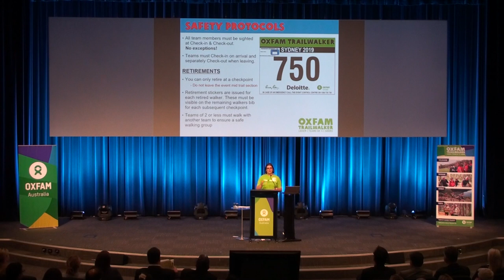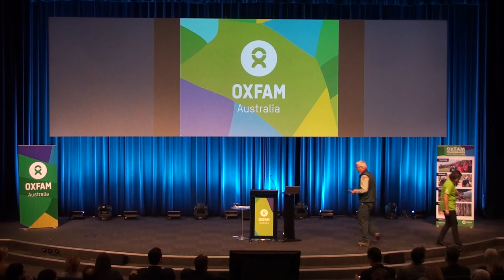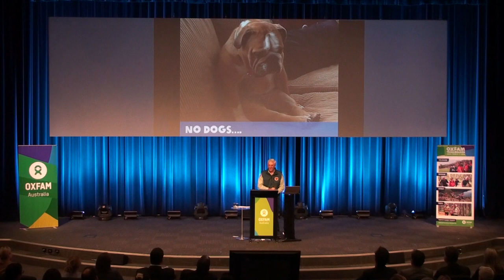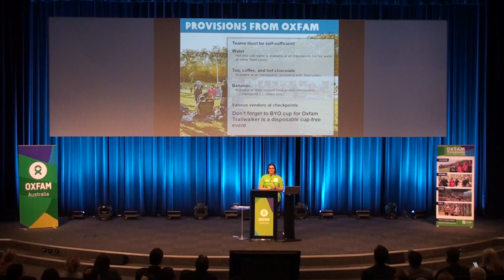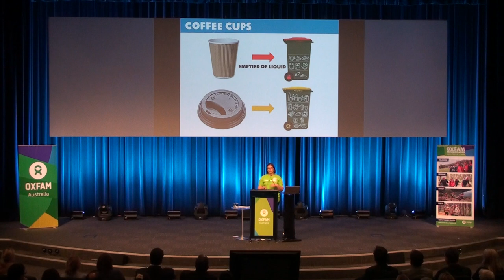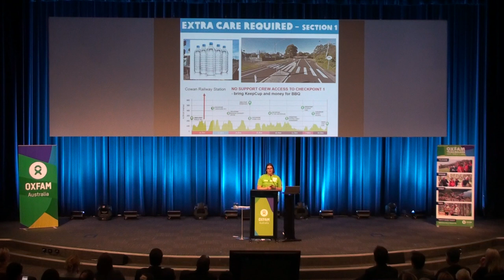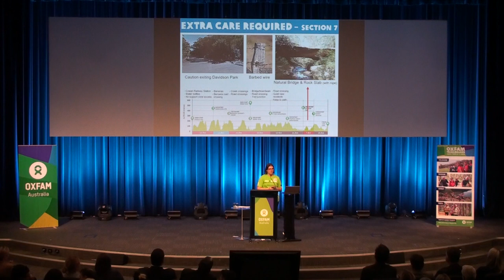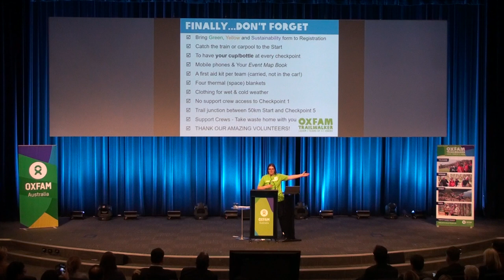Oxfam Trailwalker Sydney 2019 Safety Briefing Night part 2